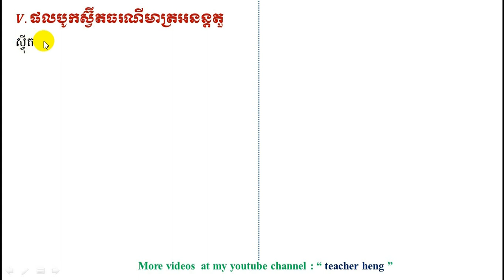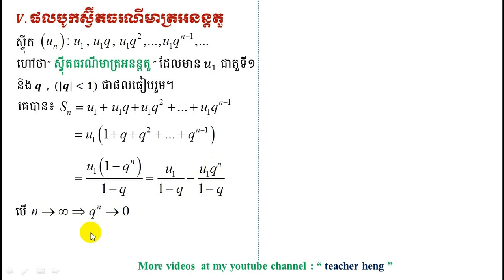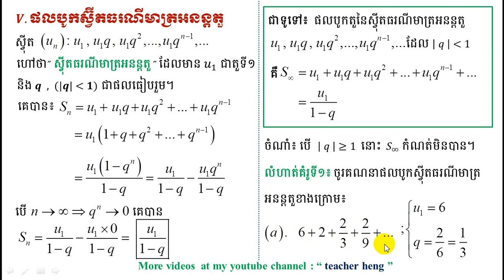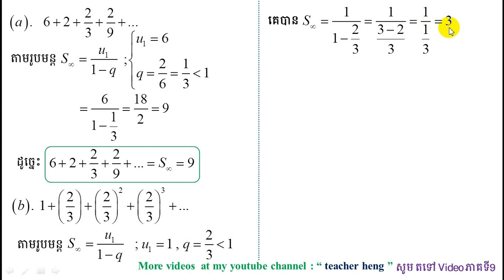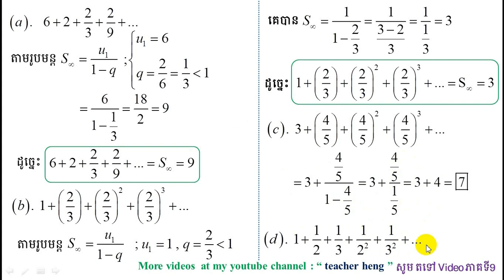ស្វីតធរណីមាត្រ |#8 |ផលបូកស្វ៊ីតធរណីមាត្រអនន្តតួ| geometric sequence|by teacher heng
នៅវីដេអូនេះ ខ្ញុំនឹងបង្ហាញបងប្អូនទាំងអស់គ្នាពីរបៀបស្រាយបញ្ជាក់រូបមន្ត ផលបូកស្វ៊ីតធរណីមាត្រអនន្តតួ និងបម្រើបម្រាស់វាដោយមានលំហាត់គំរូចំនួន៣ ព្រមទាំងលំហាត់ឱ្យអនុវត្តន៍ផងដែរ។
ខ្ញុំជឿជាក់ថាបងប្អូននឹងយល់ បើសិនជាបងប្អូនមើលវីដេអូនេះឱ្យចប់ តាមលំដាប់លំដោយ ដោយយកចិត្តទុកដាក់។
យើងខ្ញុំសូមអរភ័យទោសផងដែរនូវរាល់ចំណុចខ្វះខាត និងលើសលោះដោយអចេតនា ហើយក៏អរគុណយ៉ាងជ្រាលជ្រៅចំពោះការគាំទ្រខ្ញុំបាទ.

គណិតវិទ្យាថ្នាក់ទី១១     ;  maths
គណិតវិទ្យា                  ;   maths
គណិតវិទ្យាសិស្សពូកែថ្នាក់ទី១២
គណិតវិទ្យាសិស្សពូកែថា្នក់ទី៩
គណិតវិទ្យាប្រឡងបាក់ឌុប
គណិតវិទ្យាប្រឡងអាហារូបករណ៍
មេរៀនថ្នាក់ទី១២
ចំនួនកុំផ្លិច ; complex numbers
លីមីត ; limit
ភាពជាប់នៃអនុគមន៍ ; continuity function
ដេរីវេ ; derivative
ចំណោទបរិមាខ្សែកោង
អាំងតេក្រាល់ ; integral
ប្រូបាប ; brobability
ផលគុណវ៊ិចទ័រ ; cross of vector
ប៉ារ៉ាបូល ; parabola
អេលីប ; Ellipse
អ៊ីពែបូល ; Hyperbole
មេរៀនថ្នាក់ទី១១
អនុគមន៍លោការីត ; logarith
ម៉ាទ្រីស  ; matrix
សមីការ  ; equation
វិសមីការ  ;  inequality
ពិជគណិត ; arithmetic
ធរណីមាត្រ; geometric